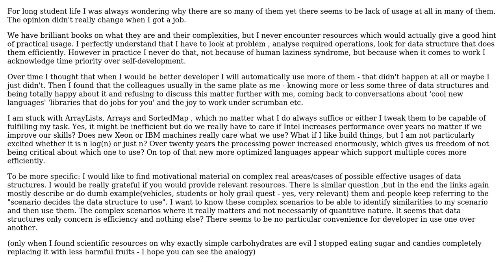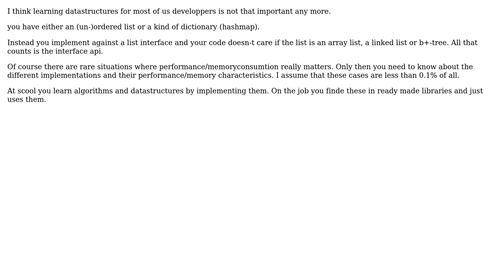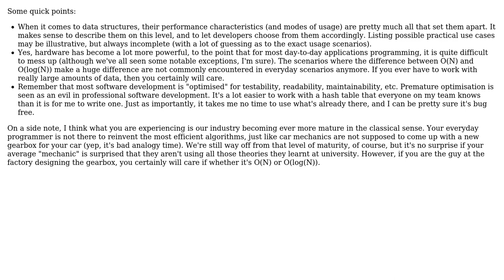Software Engineering: Data Structures usage and motivational aspects (4 Solutions!!)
Software Engineering: Data Structures usage and motivational aspects

With thanks & praise to God, and with thanks to the many people who have made this project possible! | Content (except music & images) licensed under CC BY-SA | Music | Images & others | With thanks to user Mert Akcakaya user k3b user dietbuddha user Daniel B user Aubergine and the Stack Exchange Network Trademarks are property of their respective owners. You are responsible for your own actions.